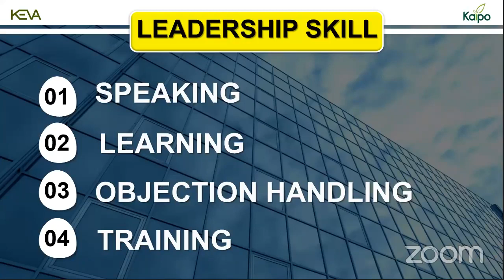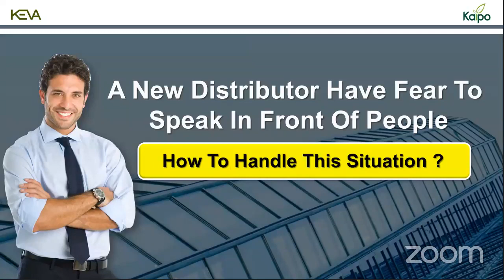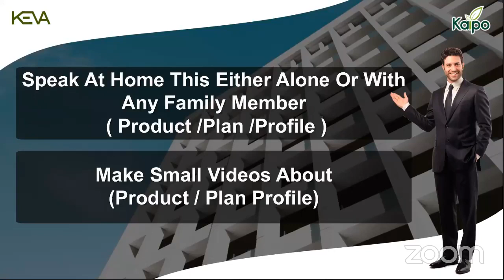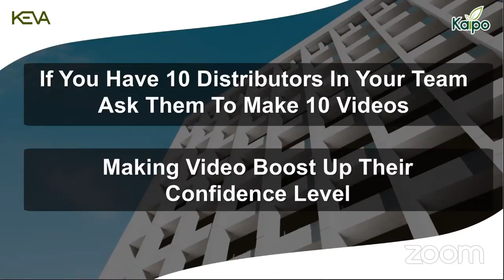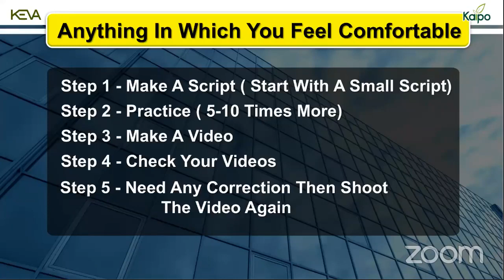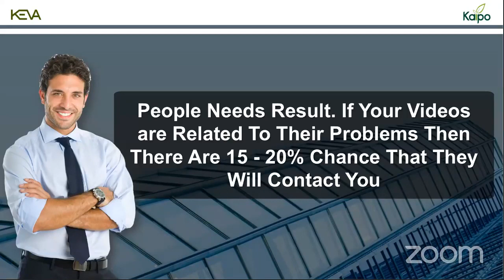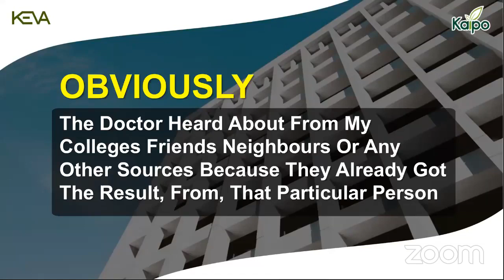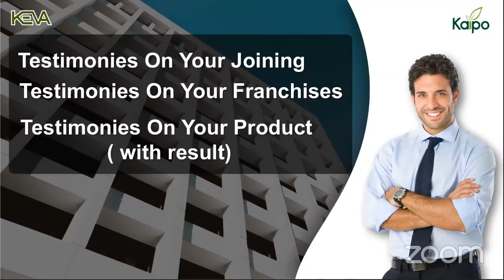Leadership Skill Development